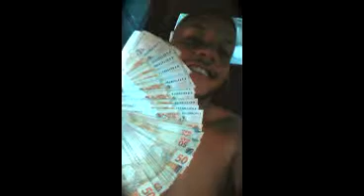MTG - AS NOVINHA DE 14 APERTADINHA ((DJ JOTACÊ E VITINHO MG))